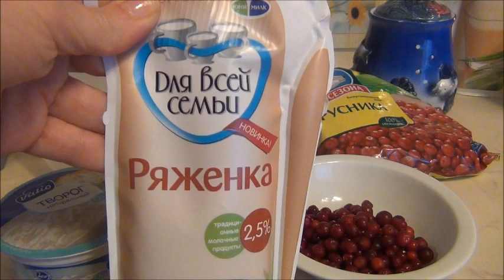Коктейль из ряженки "Худеем правильно".Готовим вместе.